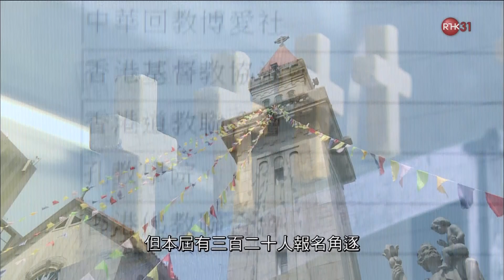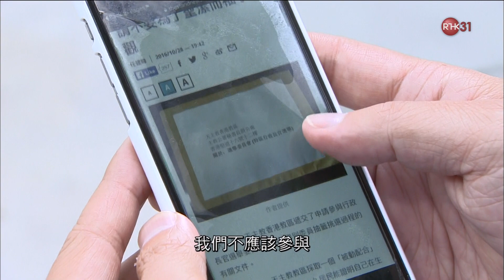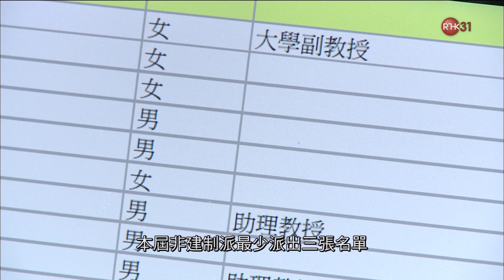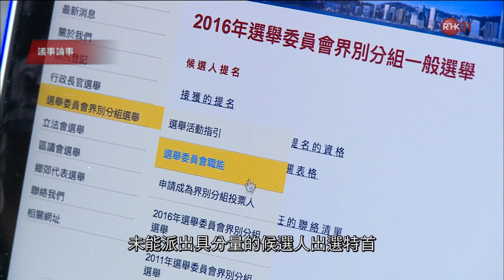161117203000 031 議事論事 2